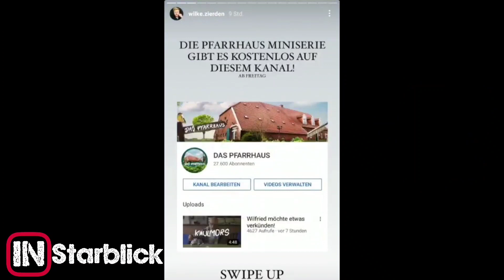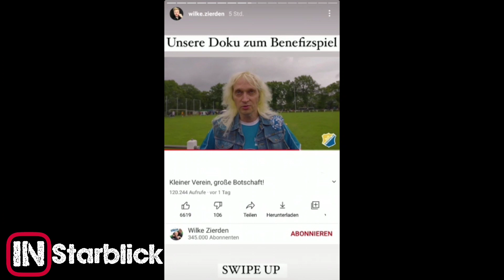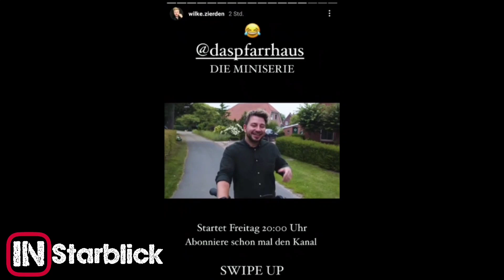Tornado in Ostfriesland 🌪 | Wilke.Zierden Instagram Story vom 16.08.2021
Wenn es euch gefällt, dann lass doch ein 👍 da und